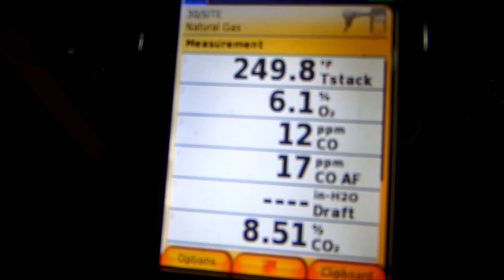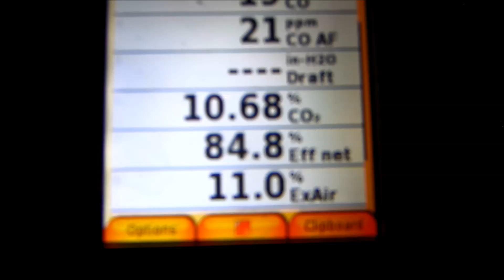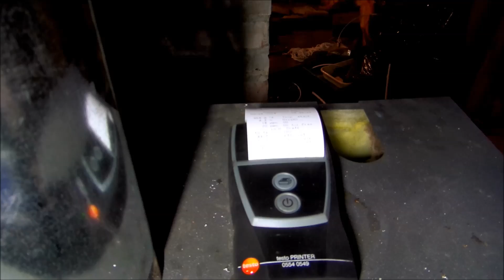hydronic heating:leaking boiler ,replaced with new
hydronic heating:removed old leaking oil fired boiler and replaced with new complete up and running